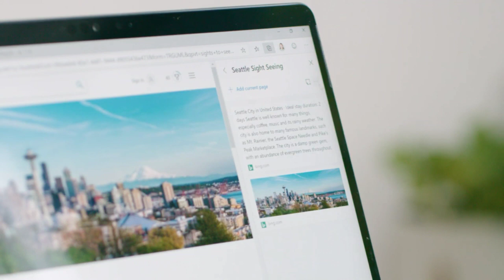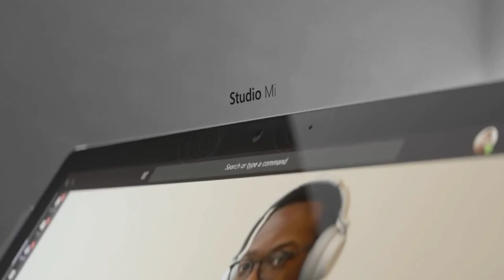Microsoft Surface pro 8 2020 : Spec's, Price, & Release date!!!!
New Microsoft Surface pro 8 2020 release date, price, specs and rumors.

Microsoft's Surface Pro tablets are popular among students and business users who travel frequently. They offer laptop-level performance in an ultraportable tablet.

We expect Microsoft to continue the trend, barring any further delays caused by the coronavirus. If we're right, the Surface Pro 8 will launch in early October of 2020. It's possible that supply chain delays lead to a June 2021 release.